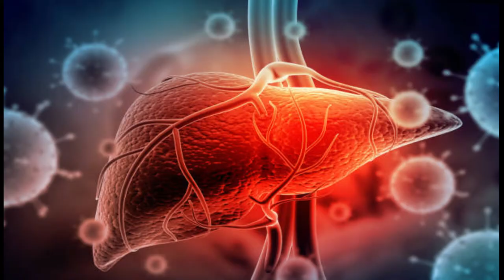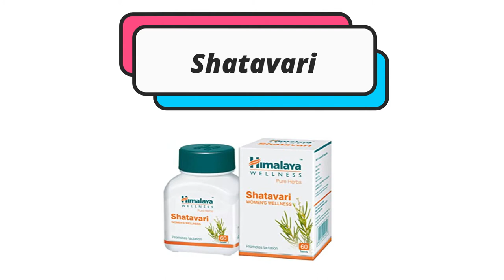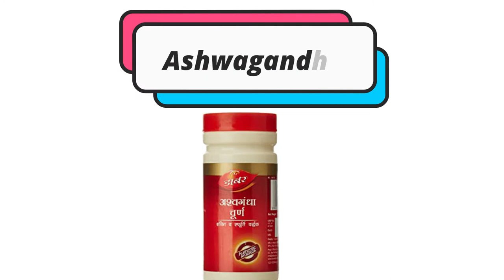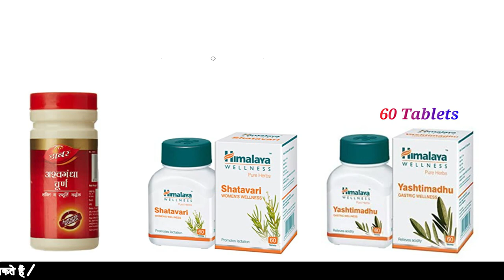Patanjali Ashwagandha 🔥 Shatavar 🔥 Yasthimadhu 🔥 Ayurvedic supplements | Patanjali protein powder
Yashtimadhu | Shatavari | Ashwagandha मांश से भी 100 गुना शक्तिशाली हैं ये आयुर्वेदिक सुप्प्लेमेंट्स
वज़न ओर Body बढ़ाने की अचूक असरदार देसी दवा/How to Gain Weight/vazan kese bdhay/Weight Gain kese kre

1.Yashtimadhu
2.Shatavari
3.Dabur Ashwagandha

workoutbodybuildingbodybuidingtipshindibodybuilding workoutbodybuilding dietbodybuilding workout planbodybuilding diet planbodybuilding tipsarms size gain workoutbodybuilding supplementbest protein dietfat loss tipsweight losshome workoutin hindi indiaweight gainsize gaincutting workoutabs workoutgym workoutthigh leg workoutchest size gain workoutworkout hindidiet hindibodybuilding motivationbodybuilding videos